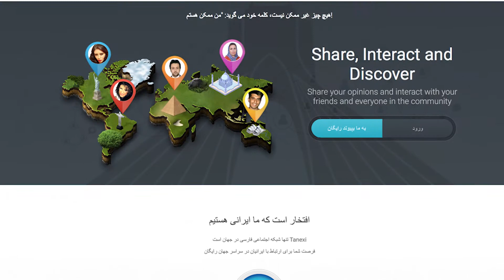Tanexi Social Network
Dairected : Farshad Hosseini   فرشاد حسینی
GEM TV